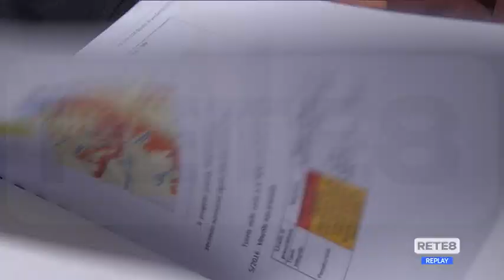Pescara - Scontro sul progetto Biogas